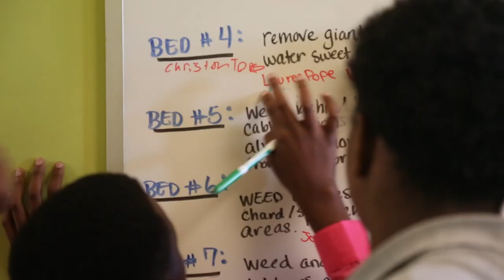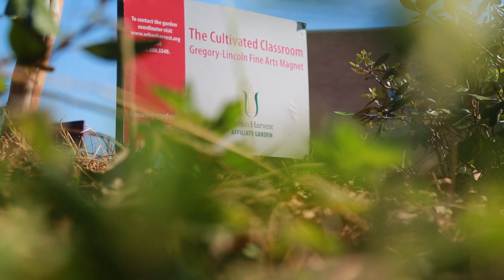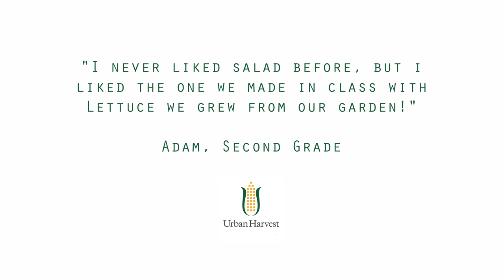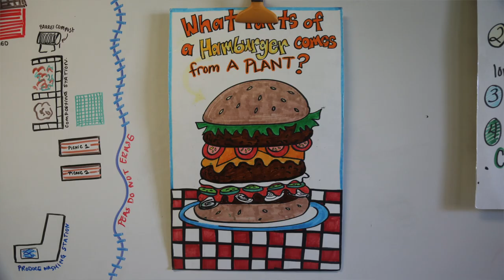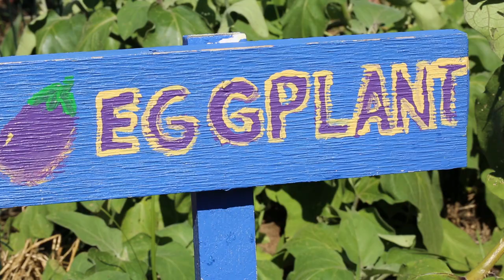Gregory Lincoln Education Center - Urban Harvest